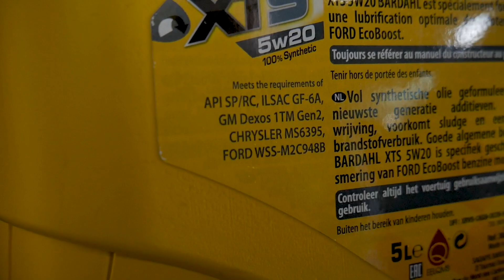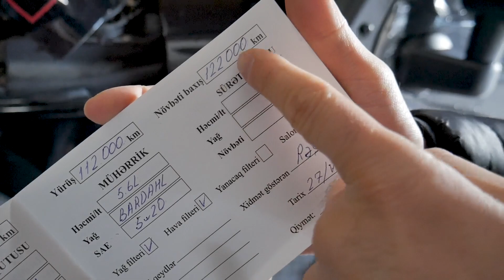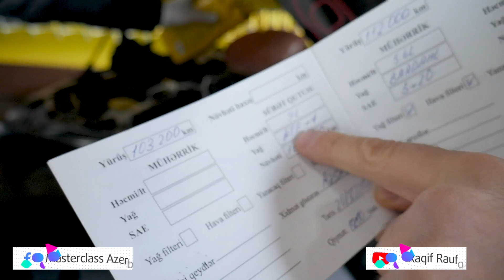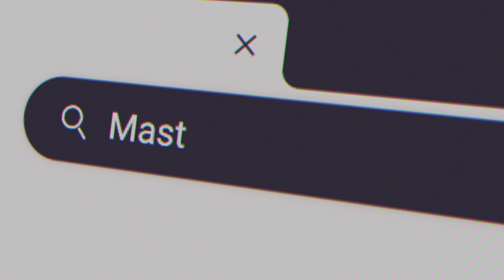JEEP, BARDAHL, FİLTER, BELÇİKA VƏ QİYMƏTLƏR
Jeep Wrangler-də növbəti dəfə mühərrikin yağını Bardahl-la, filterlərini isə Alco filterlə dəyişdik. Video uzun görünsə də, kifayət qədər faydalı məlumatlarla zəngin olduğunu düşünürük. Xoş izləmələr 🙂